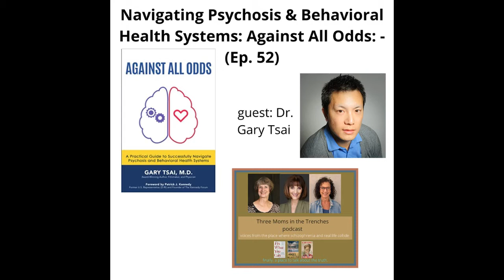Navigating Psychosis & Behavioral Health Systems: Against All Odds: Dr. Gary Tsai (ep. 52)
As a psychiatrist and system administrator who grew up with a mother with schizophrenia, Dr. Gary Tsai offers an insider’s perspective on the process of seeking care for serious mental illnesses, informed by both firsthand personal and expert professional experiences.

Dr. Tsai is also an award-winning documentary filmmaker and author, physician who is board certified in psychiatry and addiction medicine, and the director of the largest substance use system in the nation.

We’ll talk about his story, his documentary called Voices, and the tips in his his new book titled Against All Odds, including:

How to approach impacted loved ones and resistance
Understanding behavioral health systems, policies, programs, laws, practitioners, and payers
Identifying a good clinician or care team
Being an effective advocate
Against All Odds offers tools and strategies to navigate the recovery journey and will reshape your understanding of serious mental illness and behavioral health systems!

Hosts:

Who:

Randye Kaye - was a morning Radio Personality bringing humor to CT families when her own son was diagnosed with schizophrenia. Now she is still a Broadcaster, Actress, Voice Talent, Speaker, and Author (“Ben Behind his Voices”)

Miriam Feldman -  is an artist, writer, and the mother of an adult son with schizophrenia. Her book, "He Came in With It" chronicles her family's story and was released to rave reviews on July 21st, 2020.

Mindy Greiling - Mindy Greiling was a member of the Minnesota House of Representatives for twenty years. She helped found the nation's first state mental health caucus, which successfully lobbied for a significant increase in Minnesota's mental health funding Her acclaimed memoir is “Fix What You Can.”